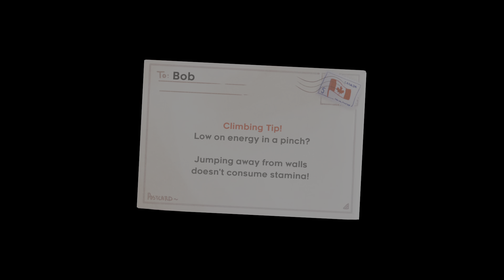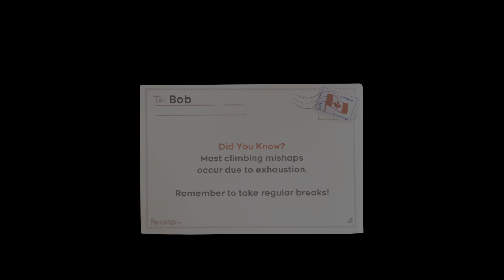Celeste in 57 minutes